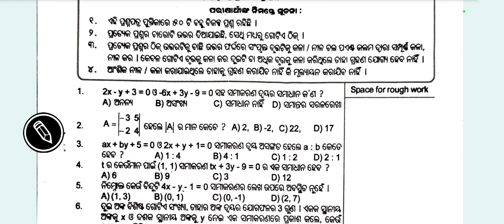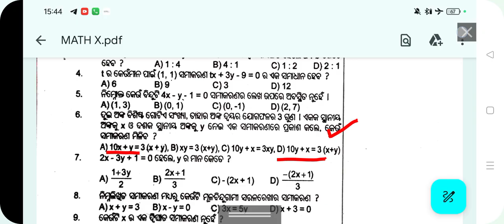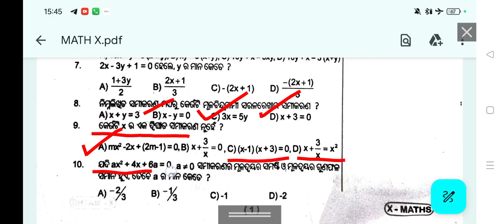Class 10 Half yearly MATH Questions paper 2024 || SO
class 10 half yearly question

answer

class 10 half yearly question paper 2024 social science

class 10 half yearly syllabus 2024-25

class 10 half yearly question paper 2024 asSsamese

class 10 half yearly english question paper